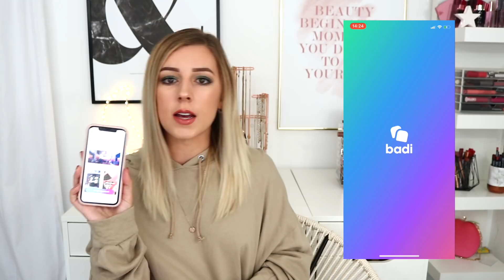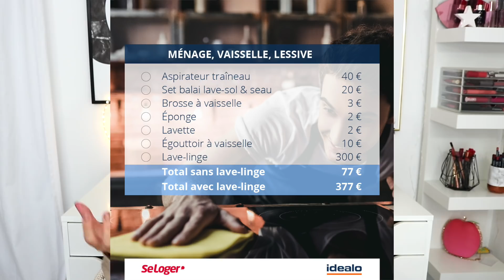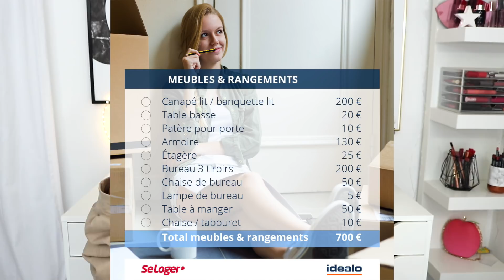ASTUCES DÉCO, APPARTEMENT & PETIT BUDGET 💥💰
Nouvelle vidéo Bons plans & astuces Déco, appartement & petit budget 😏

◾️Ce que je porte :

- Collier : H&M
- Vernis teinte 140 enchanted world

◾️BONS PLANS

● 35€ de remise pour voyager via AIR BNB lors de votre inscription et de votre première réservation

● Recevez un bon d’achat de 15€ sur votre première commande sur Westwing (site de ventes privées déco)

◾️QUESTIONS FRÉQUENTES

- J'habite en Alsace mais je suis originaire de Lorraine... d'où mon petit accent !
- Je suis YouTubeuse/Bloggueuse à plein temps aujourd'hui mais avant cela j'étais décoratrice d'intérieur (vidéo sur mon métier
- Je n'ai pas de bagues derrière les dents, c'est juste une contention
- Je filme avec un Canon 80D
- Je monte mes vidéos avec Final cut pro et mes miniatures avec Photoshop/Lightroom
- J'utilise des éclairages parapluies et un anneau lumineux

◾️POUR INFORMATION

PS: Mon avis restera toujours le même que je sois payée pour parler d'un produit/site/marque ou non 😉
- Certains produits peuvent être reçus gratuitement.